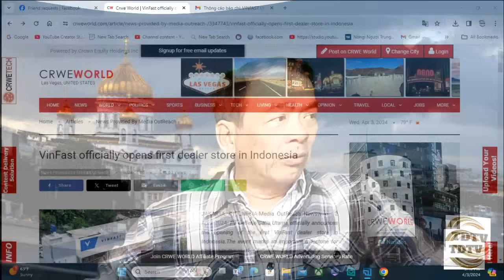VinFast “nhanh hơn điện” chính thức bán xe tại Indonesia: Bọn tung tin bịa đặt “tự diệt”.